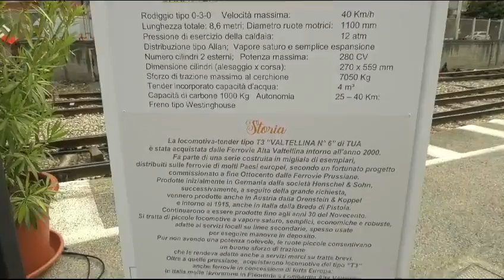La vecchia vaporiera riqualificata dalla Tua